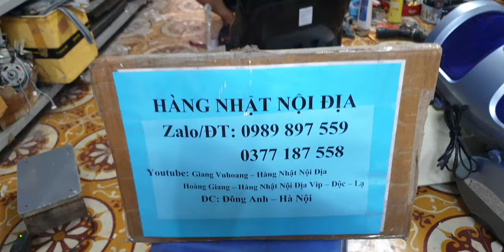#0989897559- Máy massage chân Nhật nội địa